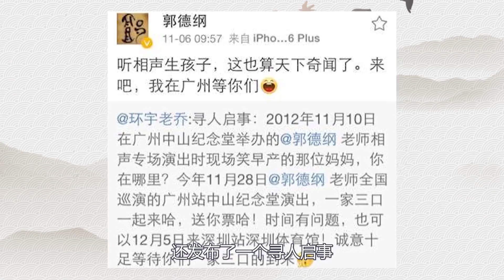德云女孩有多豪横，剧场前打快板惊动郭德纲，现场生孩子不急不躁 | 德云那点事儿